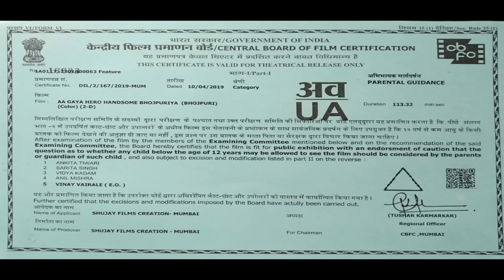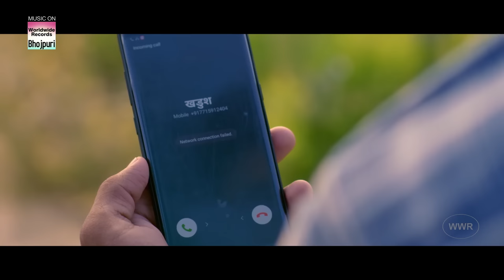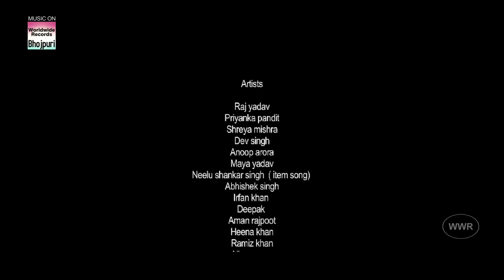AA GAYA HERO HANDSOME || Raj Yadav, Priyanka Pandit, Dev Singh || Full HD BHOJPURI MOVIE 2023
Movie : HERO HANDSOME
Banner : Shujay and Vibha Films Creation
Producer : Rantajeet (Shubham Singh), Sanjeet Kuamr
Starcast : Raj Yadav, Priyanka Pandit, Dev Singh, Shreya Mishra,
Maya Yadav, Anoop Arora
Director : Rantajeet (Shubham Singh)
Lyrics : Yadav Raj,Vinay Nirmal, Santosh Utpati
Writer : Veeru Thakur
Action : Heeralal Yadav
DOP : Sahil J. Ansari
Choreographer : Kanu Mukherji,Prasun Yadav
Marketing Head : Viajy Yadav
Music ON : Worldwide Records ©️
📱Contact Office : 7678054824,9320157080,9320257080